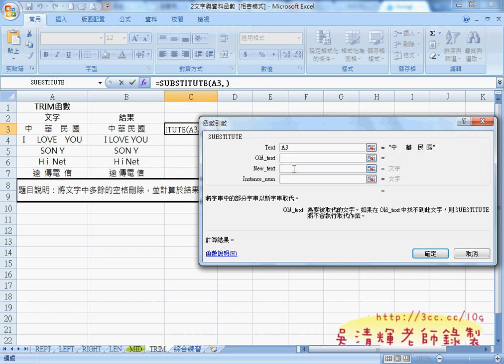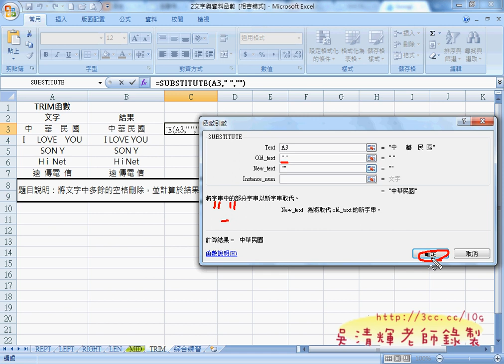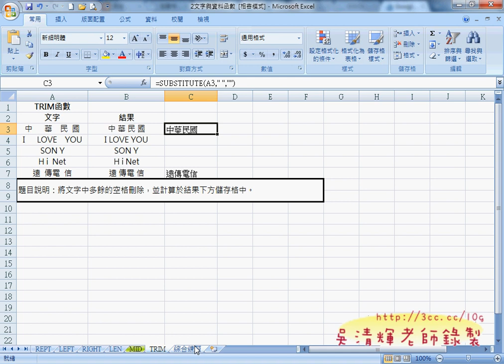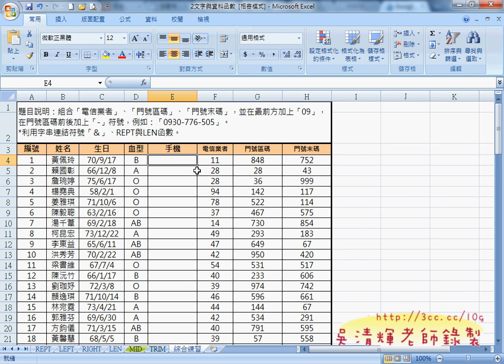10 TRIM函數